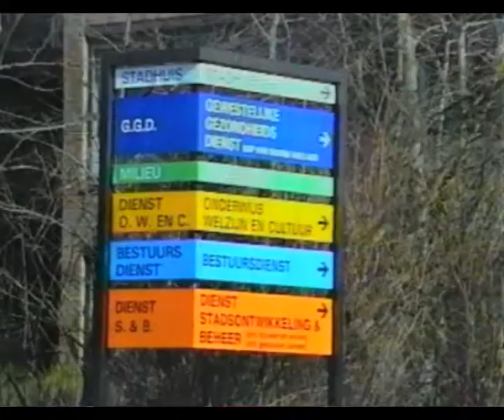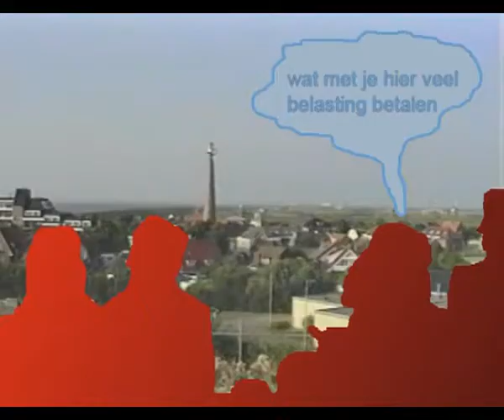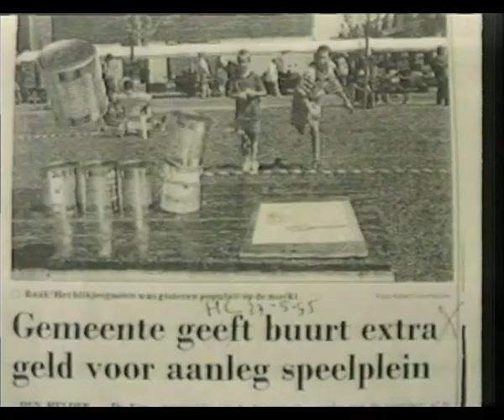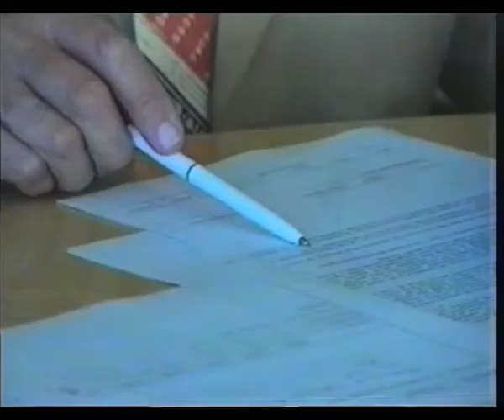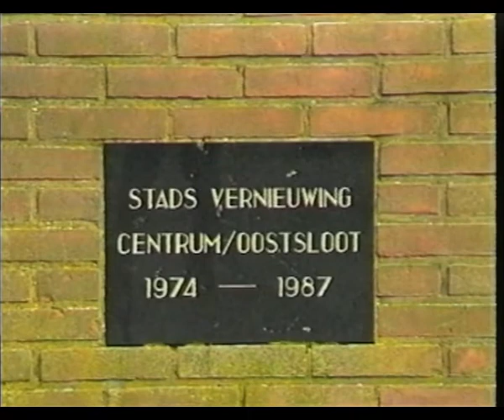Samen bereik je meer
Een film over het besturen van een stad en welke  invloed je daar op hebt als inwoner.